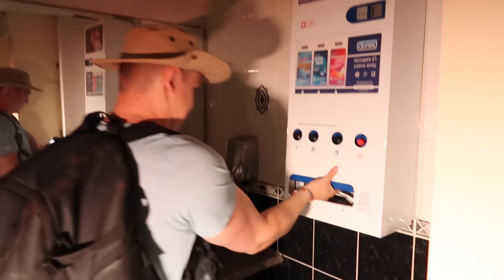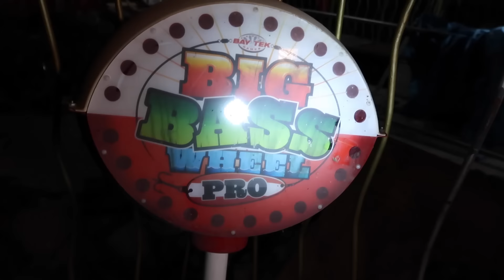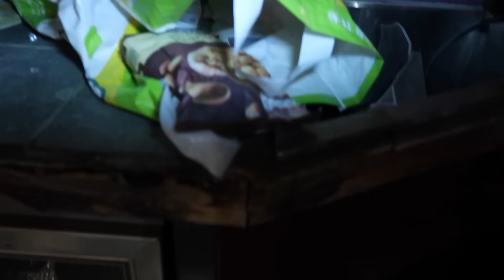Exploring Haunted Abandoned Night Club